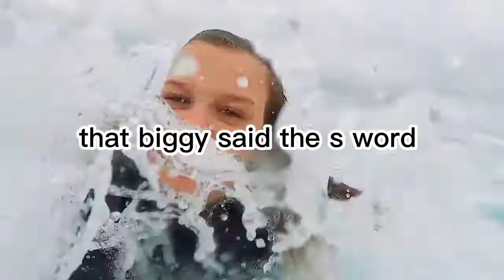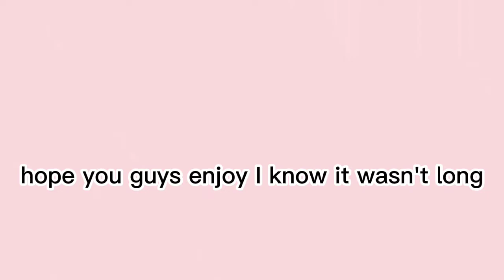The Norris Nuts Cussing for 2 minutes straight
Hey guys ty so much for blowing up the other video I appreciate it and stay positive